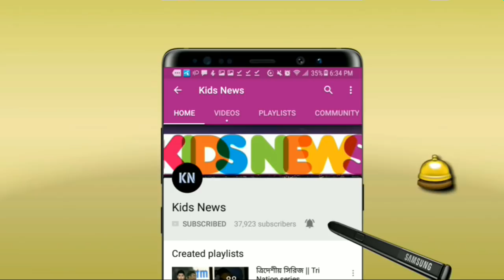বাংলাদেশের জন্য অভিনব নিরাপত্ত! প্রেসিডেন্টসিয়াল এই নিরাপত্তা সম্পর্কে জানলে অবাক হবেন | BANvPAK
বিপিএল ২০১৯ - Bangladesh cricket team - BPL 2019 - Bangladesh premier league 2019.